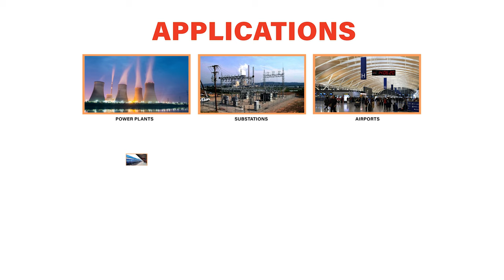GPS Synchronized Clock | GPS Clock Manufacturer in India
GPS Time Synchronized Wireless Clock

GPS Clock offers an easy, cost-effective solution for accurate, synchronized time displays without expensive, disruptive installation procedures. Because there are no wiring requirements, installation times are drastically reduced. It is ideal for renovation projects, as there is no need to worry about installation work, as well as new construction. The GPS clock can be synchronized through GPS Antenna or Wireless Antenna. The display can be wall/panel / tabletop mountable. It can be used as a wireless clock to synchronize many wireless slave clocks in and around the buildings.

FEATURES
Accepts Time Signals from GPS Antenna or Wireless Antenna
Available in 50mm, 100mm,144mm& 300mm sizes
High bright 7 segment display to show GPS Time
The input power supply can be customized
Rugged and Robust displays
Battery backup provided for the RTC
Cabinet with powder coat finish
Wall / Panel / Tabletop mountable
Time signal input status and GPS lock status can be identified with colon LED
Front plate covered with Red color acrylic sheet

APPLICATIONS
Power Plant
Substation
Airport
Railway station
Bus stand
Industries
Hospital
Educational Institutions
Malls
Large campus